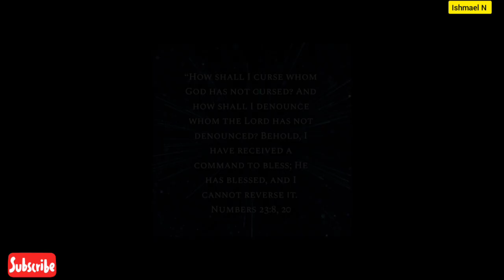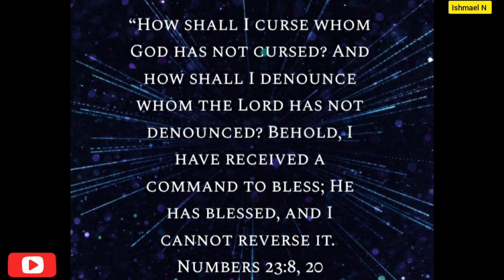Your ENEMIES Can't STOP Your BLESSINGS // Ishmael N